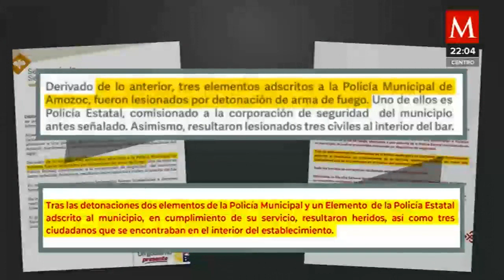Se registra un ataque armado al interior de un bar en Amozoc, Puebla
AzucenaALas10 | En Amozoc, Puebla, se registró un ataque armado al interior del bar "Pinochos"; hombres armados anunciaron pertenecer a un cártel de la zona y abrieron fuego en contra los presentes